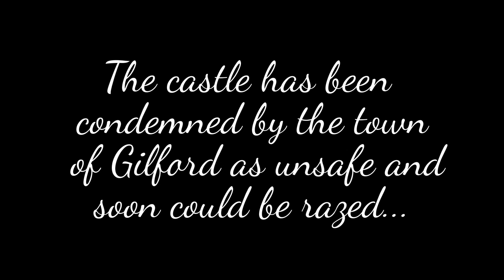Kimball's Castle, Gilford NH ~ Abandoned & Almost Gone!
Vintage scenes of Kimball's Castle located in Gilford, New Hampshire.